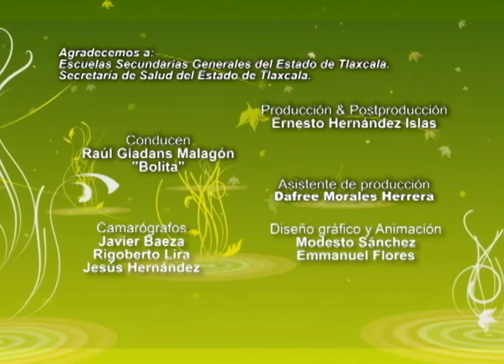EN FRECUENCIA CON TU SALUD PROGRAMA 28 OCTUBRE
TEMA: CUIDADO RESPONSABLE DE MASCOTAS